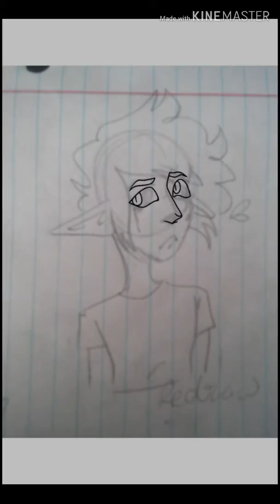Blood//Water [speedpaint]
Song: blood//water
Artist: grandson